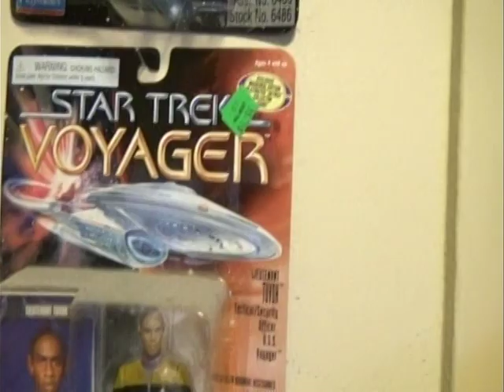Megaknappster Star trek collection